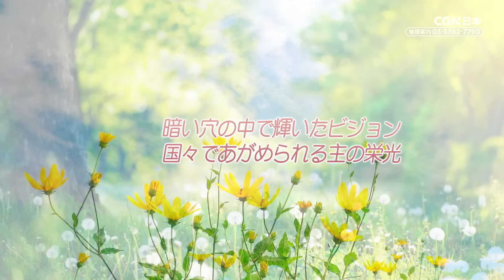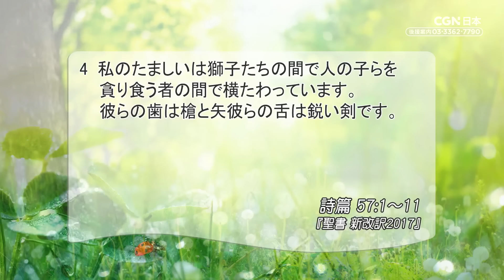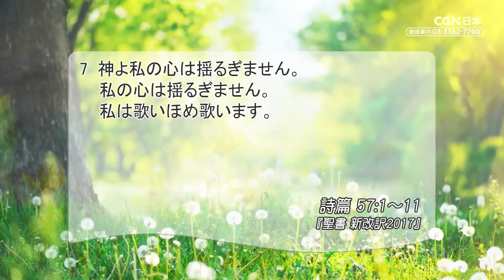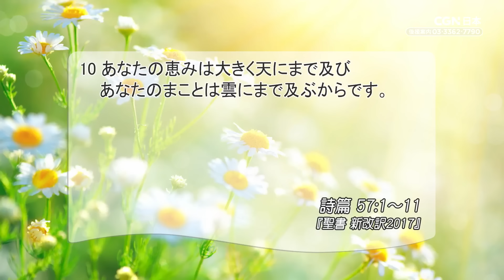[リビングライフ]暗い穴の中で輝いたビジョン、国々であがめられる主の栄光／詩篇｜吉原学牧師